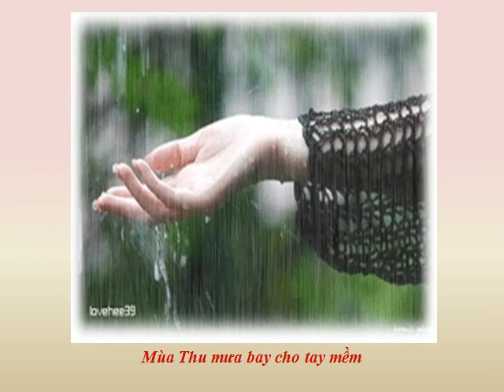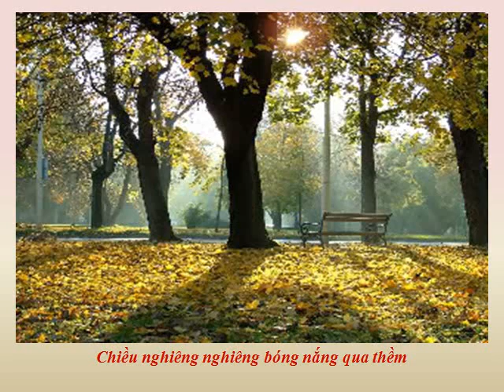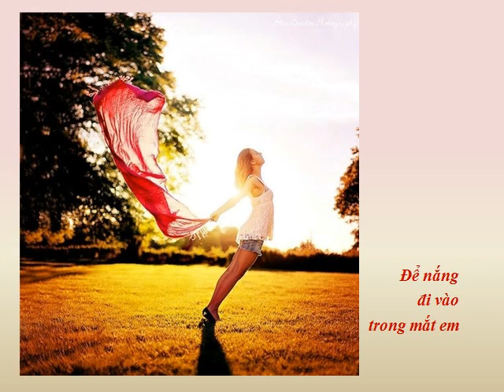Nắng thủy tinh - Trịnh Công Sơn - Trần Thu Hà-Quang Dũng